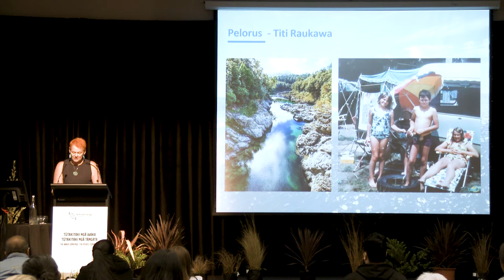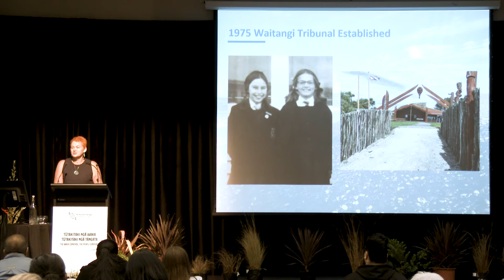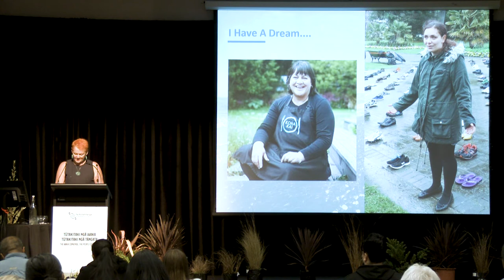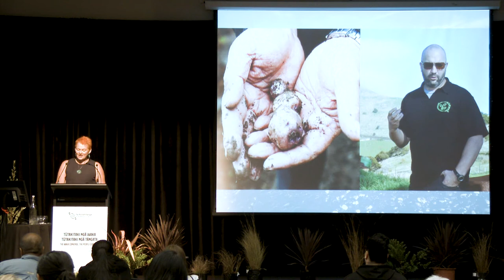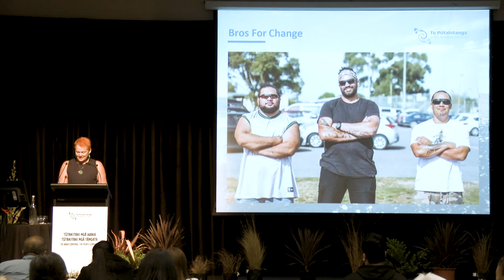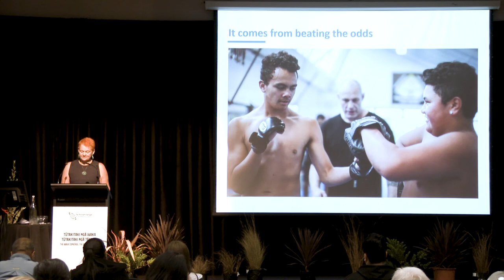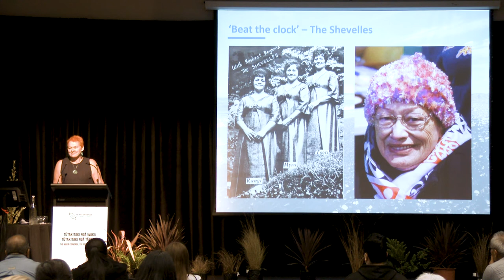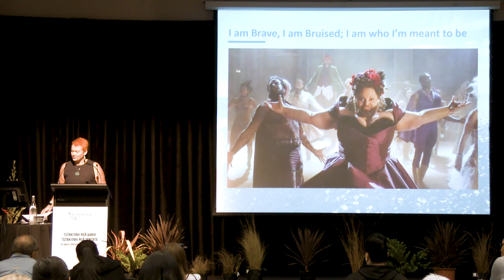Helen Leahy Keynote